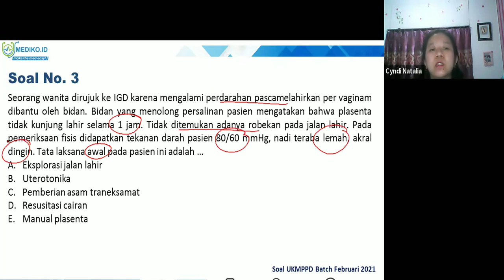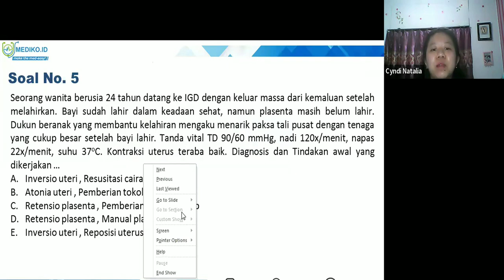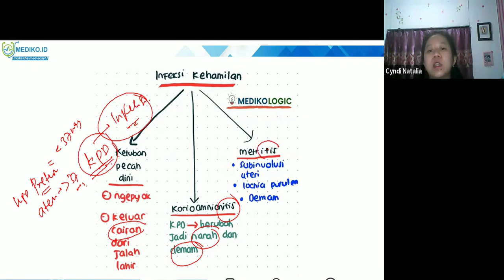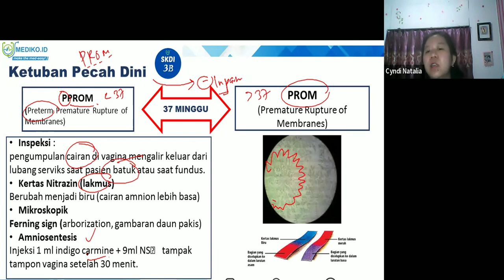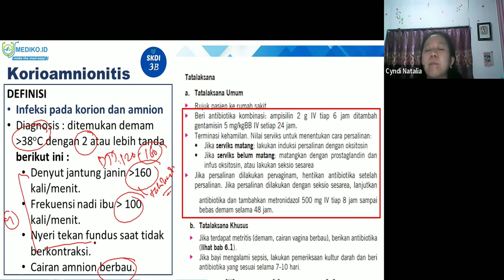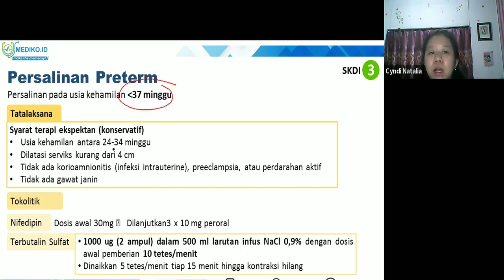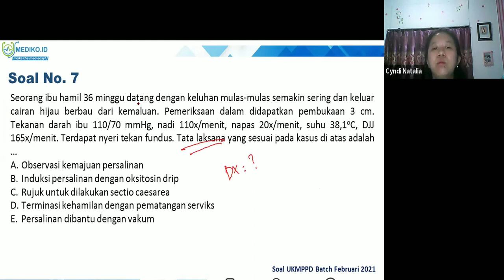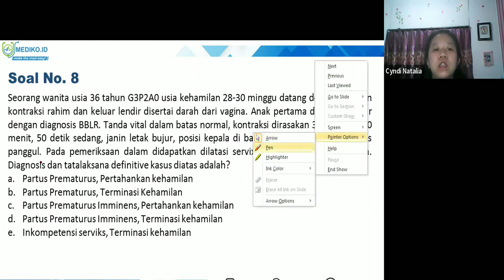#12 Bimbingan UKMPPD Obgyn (Obstetri / Kehamilan & Ginekologi) - Materi Kedokteran dan Kesehatan